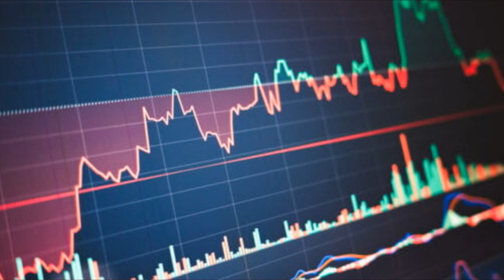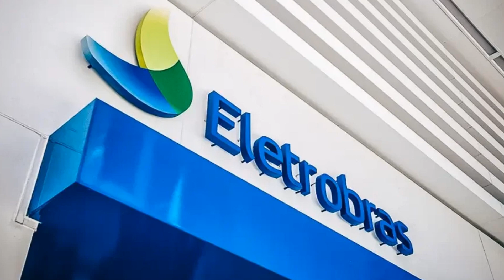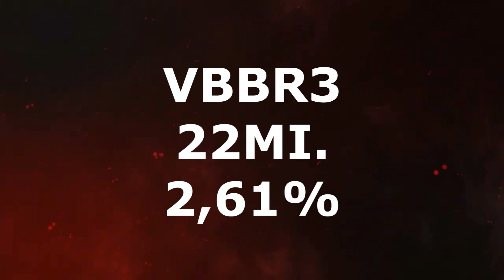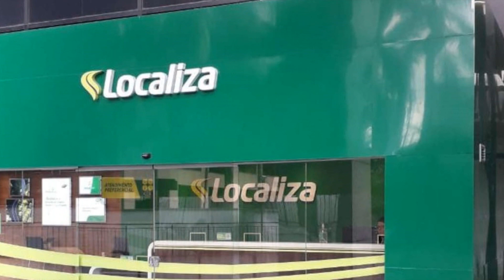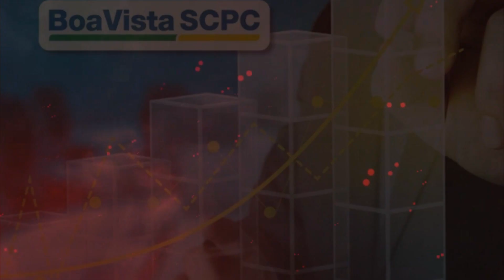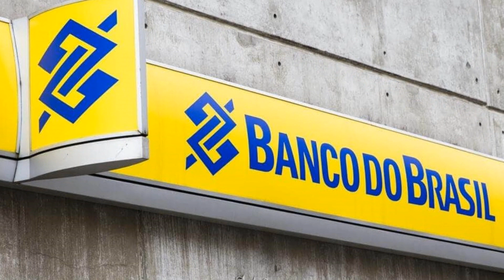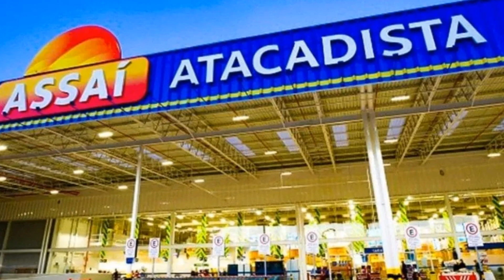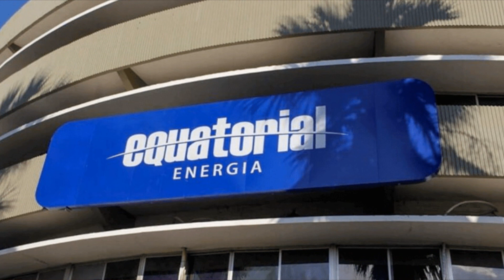Conheça as 10 MAIORES POSIÇÕES da JGP! Onde investe ANDRÉ JAKURSKI? (Fez mais de 560%) - TOP 10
Neste vídeo trago uma lista com 10 empresas que fazem parte do portifólio de um dos maiores investidores do Brasil! André Jakurski!
Elas são as maiores posições dele e fazem parte do fundo JGP EQUITY MASTER.
(Dados disponíveis na CVM)